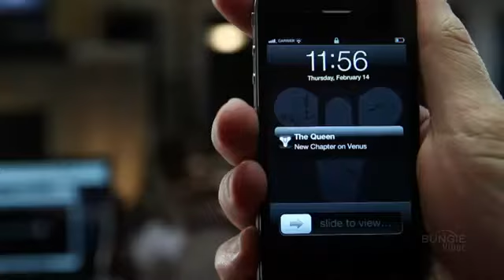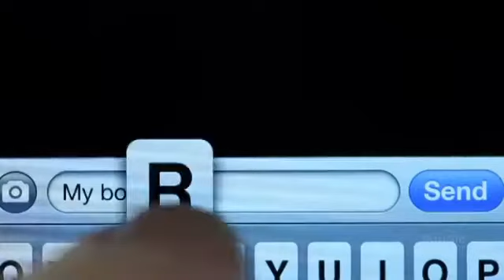Destiny - Todops4.com - Trailer - Demo - Ps4 - Playstation 4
Trailer Destiny para Playstation 4